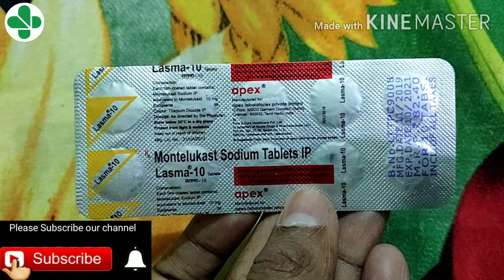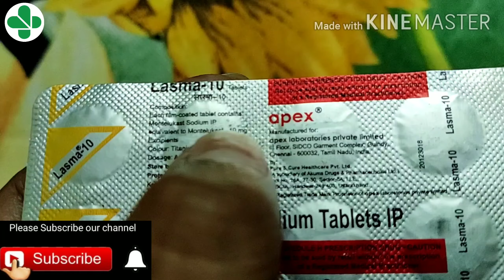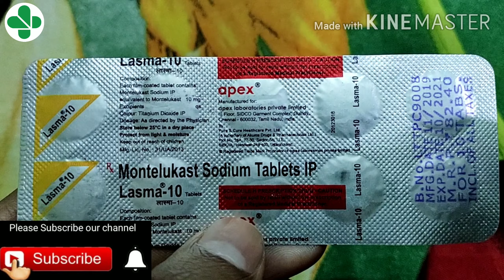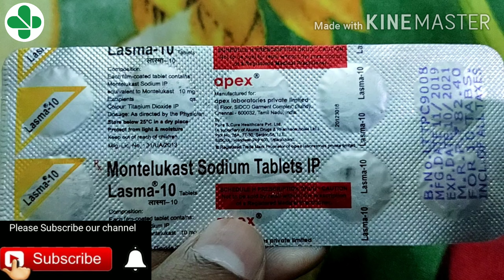LASMA TABLET uses, mechanism of action, SIDE-EFFECTS-LASMA/MONTAIR/MONTEK use, side-effect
HELLO FRIENDS...
GREENAGE PHARMACY CHANNEL ME AAP SABHI LOGON KA SWAGAT HAI
MAIN HON AAPLOGON KA DOST PHARMACIST RAZIQ

TO AAJ MAIN AAPLOGON KO LASMA TABLET K BAARE ME FULL JANKARI DUNGA YANI ISKE USES,MOA, SIDE-EFFECTS KYA HAI AUR YE KIS TARAH KAAM KRTA HAI.SAB KUCH ISS VIDEO ME BAAT KARENGE..

TO CHALYE VIDEO START KRTE HAIN

TO DOSTON YE  JO  LASMA TABLET HAI APEX COMPANY KI ATI  HAI AUR ISKI KIMAT 82 RUPEE HAIN

YE JO  LASMA TABLET HAI DOCTOR SE ADVICE LEKE USE KAREN

TO DOSTON  AIYE DEKHTE HAIN YE JO  LASMA TABLET HAI YE KIS KIS CONDITION ME USE HOTA HAI

TO DOSTON

YE DAMMA YAANI ASTHMA SE BACHNE K LIYE AUR JO ALLERGY KI WAJAH SE CHEENK AUR NAAK BAHTE HAIN USME USE HOTA HAI

TO AYE AB ISKE COMPOSITION DEKHTE HAIN

ISME

1 HE INGREDIENTS HOTE HAIN

  MONTELUKAST (10mg)

TO DOSTON YE JO MONTELUKAST HAI  YE LEUKOTRIENE JO K EK CHEMICAL MESSENGER HOTA HAI
JISKE PRODUCTION BADHH JAANE SE SANS LENE WALI NALI YAANI K AIRWAYS ME SOJAN AAJATA HAI TO YE MONTELUKAST, LEUKOTRIENE K ACTION KO BLOCK KR DETA HAI JISSE ASTHMA AUR ALLERGIC SYMPTOM RUK JATE HAIN

              IMPORTANT NOTE

TO DOSTON

*  IT IS UNSAFE TO CONSUME ALCOHOL WITH LASMA TABLET.

* DO NOT DRIVE IF YOU TAKE LASMA TABLET.

TO DOSTON CHALYE AB ISKE

   SIDE-EFFECTS KO DEKHTE HAIN

THE Common side effects of LASMA TABLET IS

Nausea

Vomiting

Headache

Diarrhea

To doston ye tha LASMA 10 TABLET ka pura detail

AUR COMMENTS KIJYE K APKO KIS MEDICINES K BAARE ME INFORMATION CHAHYE